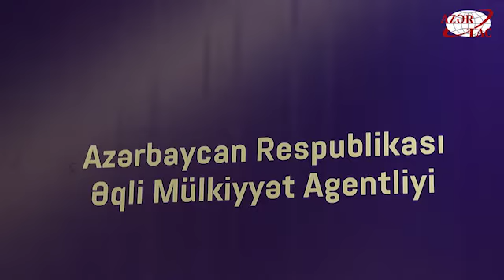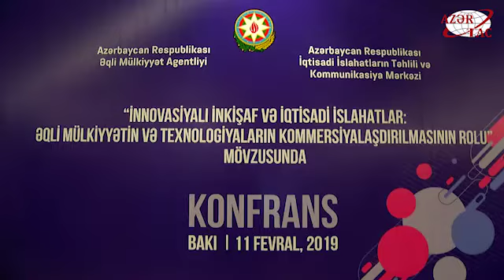Bakıda əqli mülkiyyətin və texnologiyaların kommersiyalaşdırılmasının rolu mövzusunda konfrans keçir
Bakıda əqli mülkiyyətin və texnologiyaların kommersiyalaşdırılmasının rolu mövzusunda konfrans keçirilib